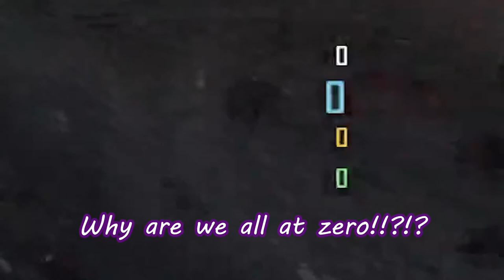How to Anger your Zombies Team 101